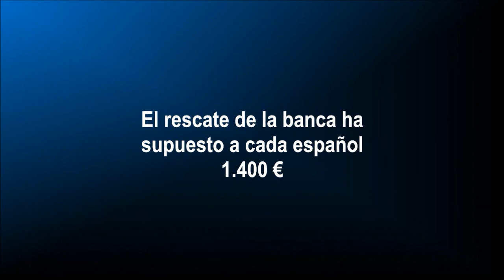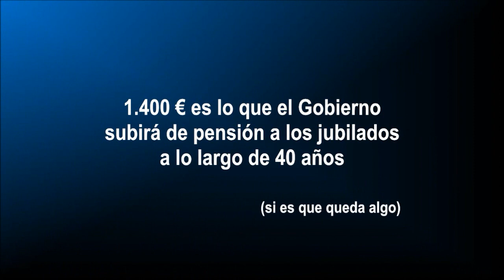Mariano Rajoy: "El rescate no va a costar un euro al contribuyente"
Rodríguez Zapatero nos metió en el agujero mientras el Banco de España miraba a las musarañas y después Mariano Rajoy sus promesas no cumplió. Con el humor y la ironía de José Antonio Fúster y Rocío Manzaneque - El Gato al Agua - Intereconomía tv - Bichopedia 221